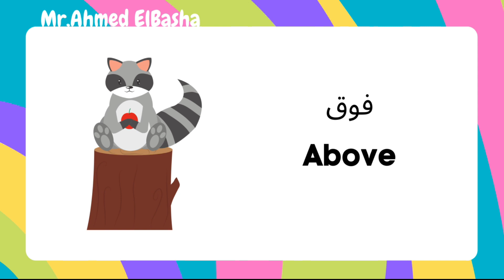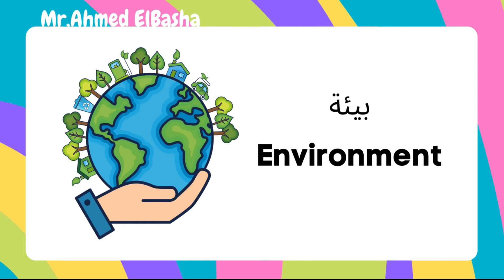Discover | KG 1 | Vocabulary | How To Care #2 | Theme 2 - Chapter 2